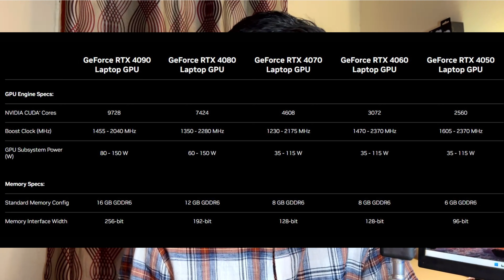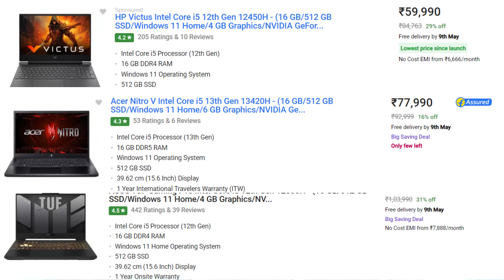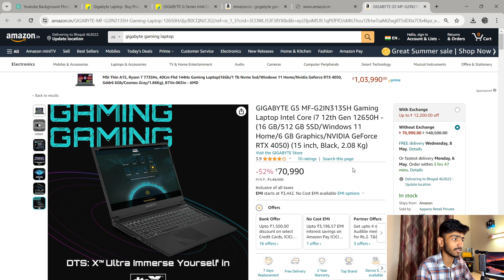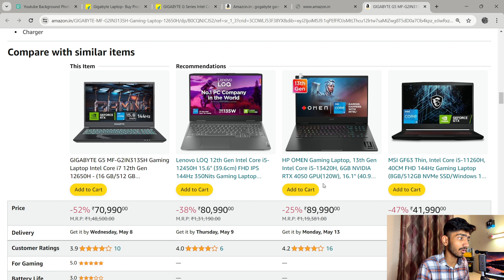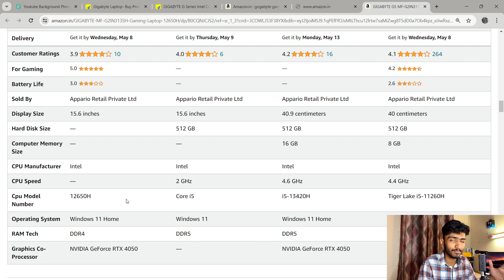Ultimate College Laptop with i7, RTX 4050 Under 70K!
This video is all about the best laptop under 70,000 ,for college students.
These are the following features
intel i7 12th gen
RTX 4050
144 hz refresh rate .

gaming laptop
best gaming laptop under 70000 with rtx 3050